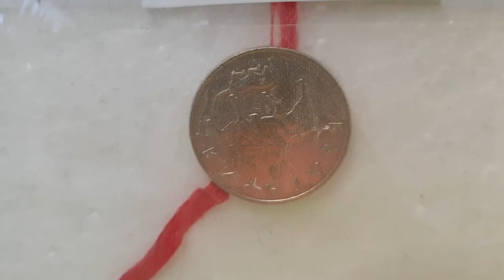I made The FASTEST Computer in the World under 5$!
I really like it what about you?